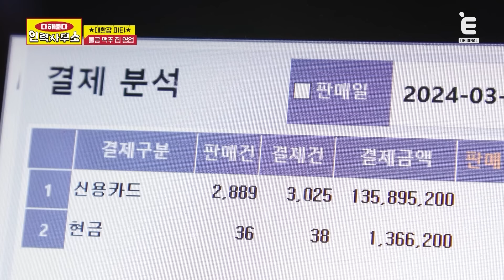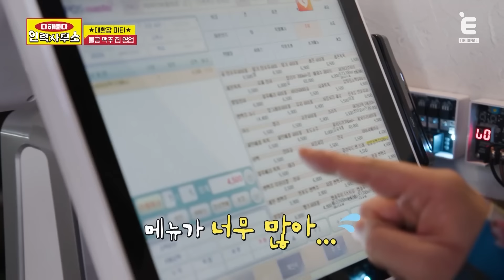☎EP.03 | 불금 맥줏집 극한 알바에 복수를 꿈꾸는 브라이언💥 회식하며 임원진들한테 연락오면 소송 건다고 선언🤣 [다해준다 인력사무소] 매주 (목) 밤 11시 30분 본방송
갓성비 안주와 화려한 인테리어로 소문난 방이동 맥줏집
밀물처럼 쏟아지는 손님 행렬에 멘탈 가출 일보 직전
그 와중 임원진들은 희희낙락 입으로 일하고 있다고?
보다 못한 브라이언, 콘 사장을 내쫓기 위한 하극상까지?

☎[다해준다 인력사무소] 매주 (목) 밤 11시 30분 E채널 본방송